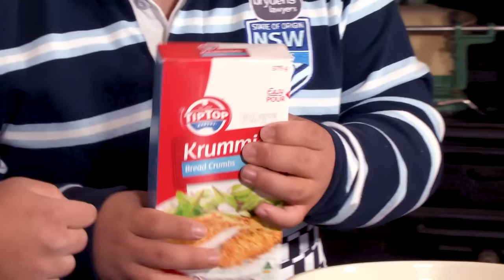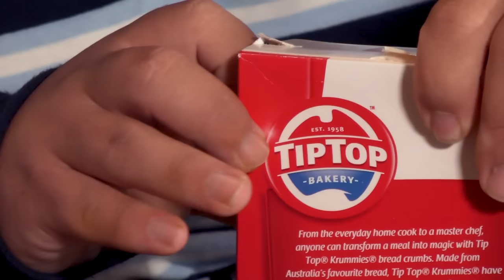'Sausage Rolls' | BEAUTIFUL, TASTY, BEAUTIFUL! | EP.9 | Sean and Marley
The footy season is well and truly underway so in this episode the boys are making the ultimate footy snack, sausage rolls.

Starring Sean Skeels and Marley Whatarau
Filmed and edited by Tim Hans
Produced by Isabel Wheelahan
Theme song by Tim Hans
Set design by Glenda Skeels